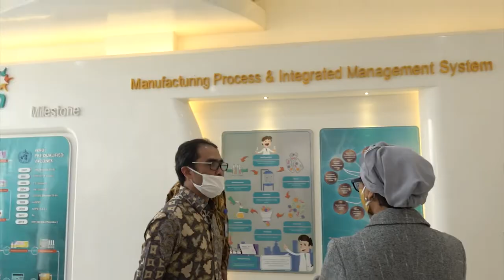Menlu Retno dan Menteri Erick Thohir Siap Luncurkan BUMN Go Global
Menteri Luar Negeri, Retno Marsudi dan Menteri Bahan Usaha Milik Negara (BUMN), Erick Tohir menandatangani Nota Kesepahaman Kerja Sama Diplomasi Ekonomi untuk mendukung BUMN Go Global pada17 Juli 2020, di Gedung Pancasila, Kementerian Luar Negeri RI.

Tujuan utama dari kerja sama ini adalah memperkuat diplomasi ekonomi dalam mewujudkan visi BUMN Go Global.

Berdasarkan data dinamis yang dikumpulkan dari seluruh Perwakilan RI, nilai investasi outbound BUMN di seluruh dunia mencapai USD$ 17,5 miliar. Kesepahaman ini diharapkan dapat meningkatkan nilai invesasi BUMN di luar negeri dan mendorong performa ekspor Indonesia. Selain itu, area kerja sama juga mencangkup upaya match making antara BUMN dan investor asing yang berminat melakukan inbound investment di Indonesia sesuai dengan sektor yang diminati.

Untuk mencapai tujuan tersebut, kedua Kementerian menyepakati kemungkinan pembentukan tim taktis yang terdiri dari perwakilan kedua Kementerian dan unsur perwakilan BUMN yang memiliki kesiapan dan kapasitas untuk melakukan outbound investment. Tim ini berkolaborasi mengawal dari tahap identifikasi peluang investasi, penjajakan mitra dan akses permodalan, hingga pelaksanaan investasi serta perlindungan terhadap investasi Indonesia di luar negeri.

Nota kesepahaman bersama ini berlaku hingga empat tahun dan secara berkala akan dimonitor dan dievaluasi.

Jakarta, Indonesia